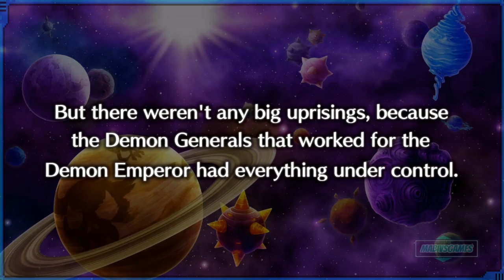Disgaea 5 Complete - Sixth Warrior | Part 23 | Disgaea 5 Switch / Disgaea 5 Gameplay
Unleash ME!

Disgaea 5 Complete is finally out for the Nintendo Switch! It's time for a full Disgaea 5 Switch Let's Play! Please enjoy this full Disgaea 5  Gameplay Playthrough!

Disgaea 5 Complete is a strategy RPG that offers hundreds of hours of over-the-top, award-winning gameplay, and marks the first time the core game is available on-the-go. The game includes all 8 bonus scenarios, 4 fan-favorite characters, and 3 character classes that were originally DLC in the PlayStation®4 release of Disgaea 5: Alliance of Vengeance.